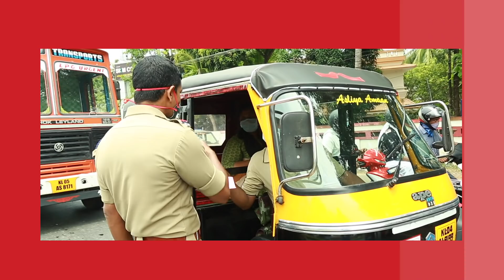വിറപ്പിക്കാൻ ശ്രമിച്ചവരെ വിറപ്പിച്ച ഐ.എ.എസ് പവർ ! | Express Kerala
അധികാര 'പവർ' കാണിച്ച് വിരട്ടാൻ ശ്രമിച്ചവരെ വിറപ്പിച്ച കളക്ടറാണ് മലപ്പുറം കളക്ടർ ജാഫർ മാലിക്ക്. പാവങ്ങളുടെ ആശ്രയം കൂടിയാണ് ഈ യുവ ഐ.എ.എസ് ഓഫീസർ. അഭിമാനത്തോടെയാണ് ജാഫർ മാലിക്ക് ഇപ്പോൾ കളക്ട്രേറ്റിൻ്റെ പടിയിറങ്ങുന്നത്.